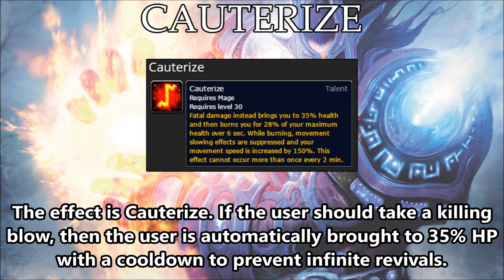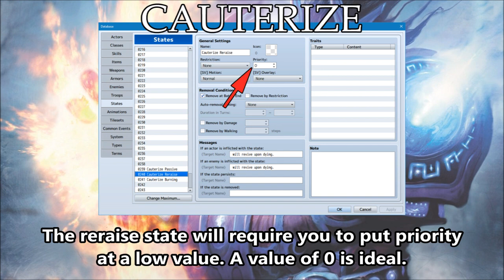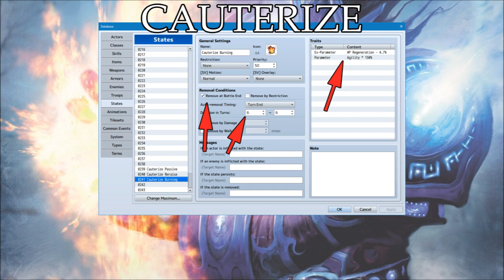Tips & Tricks - Cauterize (World of WarCraft) - RPG Maker MV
In the World of WarCraft, Cauterize is an effect that will prevent the user from a fatal blow for some time by recovering a percentage of the user's health and then burning the user over a small period of time. This effect has a cooldown and will not occur again after some turns. Here's how to recreate it in RPG Maker MV!